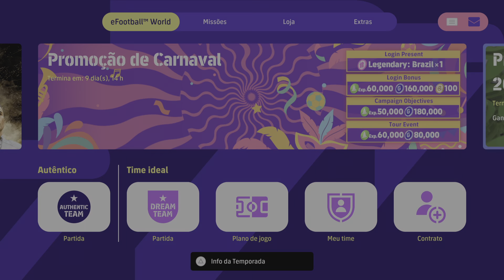eFootball™ 2023_ Derby Day - Madrid: Real Madrid CF x Club Atlético de Madrid